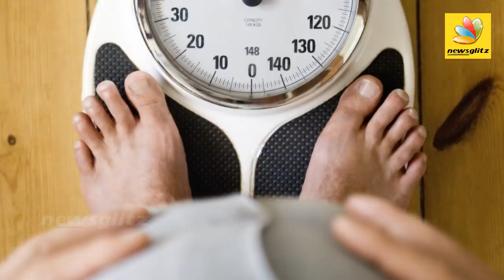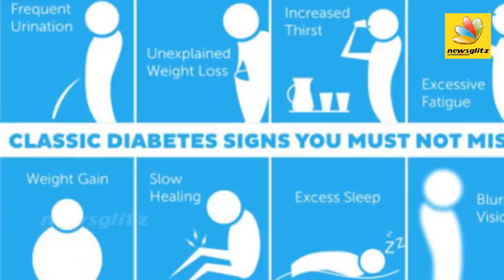Diabetes can be reversed by dietary approach : Challenging Belief by Dr. S. Vijayaraghavan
Dr. Vijayaraghavan diabetologist speaks about Diabetes. He says that Diabetes can be cured by taking the right food. He also says that wheat is the primary reason for Diabetes.